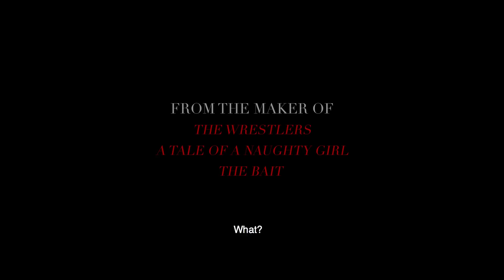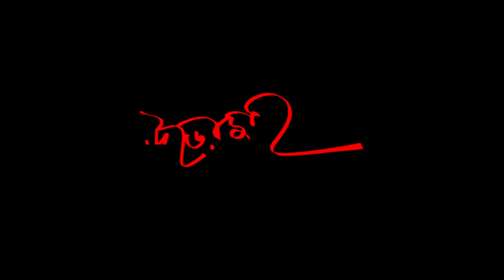The Flight (Urojahaj) Trailer | Jio MAMI 20th Mumbai Film Festival with Star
The Flight (Urojahaj) - Official Selection - Spotlight

Synopsis: A village mechanic dreams of flying. After discovering the crash site of a World War II Japanese plane, Bachchu Mondal decides to rebuild it. His project doesn’t go unnoticed by the ghosts that haunt the place, all victims of broken dreams. Authorities begin their investigation of Mondal as a life-threatening series of bizarre events conspire

Director: Buddhadeb Dasgupta

Catch the WORLD PREMIERE  of The Flight (Urojahaj) at the Jio MAMI 20th Mumbai Film Festival with Star.